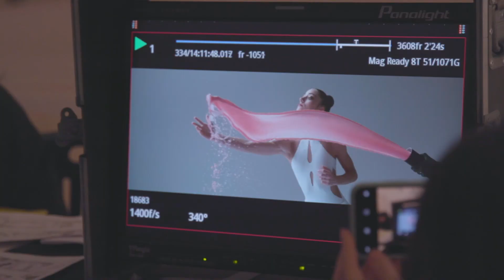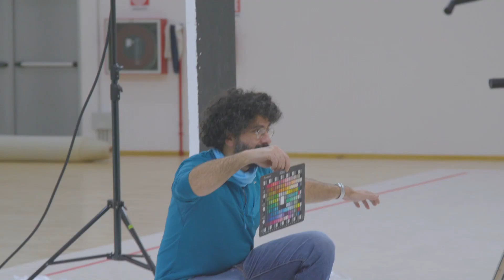Backstage campagna Defence Color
Non perdere tutti i retroscena che hanno portato alla realizzazione dell'emozionante spot DEFENCE COLOR con  protagoniste le atlete della Nazionale Italiana di Ginnastica Ritmica.